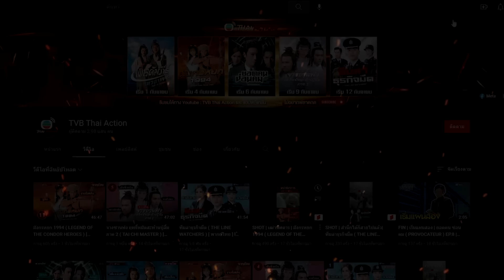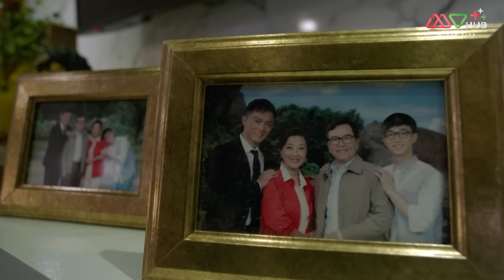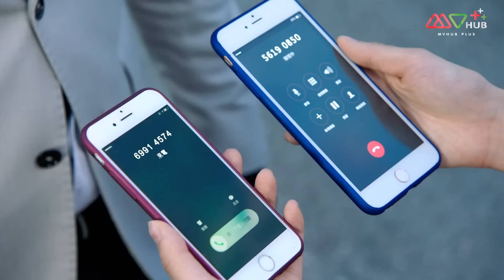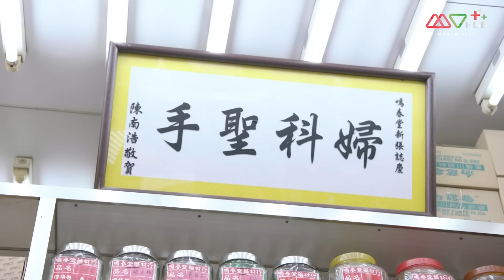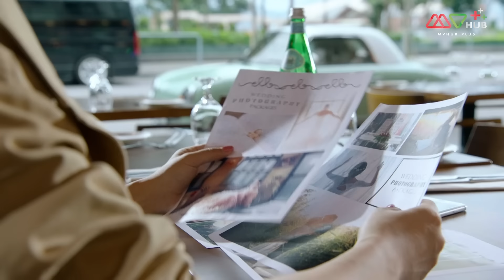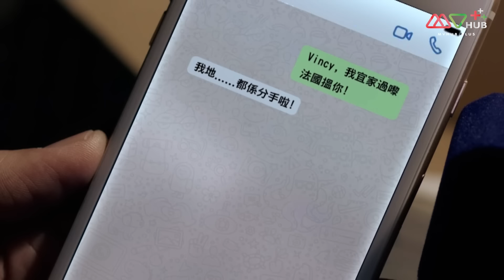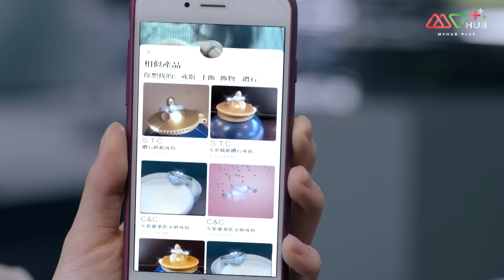กลโกงโลกออนไลน์ (ON-LIE GAME) [ พากย์ไทย ] EP.2 | TVB Thai Action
ซือถูจง นายตำรวจหนุ่มหัวหน้าหน่วยปราบปรามอาชญากรรมทางอินเตอร์เน็ตได้ต้อนรับสมาชิกใหม่คือ เซียวเหว่ยถิง นายตำรวจหญิงที่มีความมุ่งมั่นแต่ยังขาดประสบการณ์ในการทำงานช่วงแรกแต่เธอก็สามารถปรับตัวได้อย่างรวดเร็ว ซือถูจง ได้พบกับ จางฮุ่ย คนรักเก่าที่เกือบจะได้แต่งงานกันแต่ต้องเลิกกันไปเมื่อจางฮุ่ยหนีหายจากเขาไป การพบกันอีกครั้งทำให้ทั้งสองคนได้ปรับความเข้าใจกันอีกทั้งซือถูจงยังได้รู้ว่าจางฮุ่ยแต่งงานแล้วกับ เสินสื่อฮ่าว ผู้ชายที่เคยดูแลเธอตอนที่เธอได้รับอบัตเหตุระหว่างที่ซือถูจงไปเรียนที่อังกฤษ ทางด้านคดีมีแก๊งหลอกลวงทางอินเตอร์เน็ตที่มีฐานใหญ่อยู่ในประเทศไทยซึ่งมีการหลอกลวงคนในฮ่องกงด้วยวิธีการหลอกลวงที่ซับซ้อนซึ่งซือถูจงและทีมงานของเขาต้องทำงานอย่างหนักเพื่อจับคนร้ายให้ได้

นักแสดงนำ : หยางหมิง, เกาไห่หนิง, เดวิดเจียง, หม่าไห่หลุน, หยางยู่เหม่ย, หลี่เฉิงชาง
ผู้กำกับ : หวังเหว่ยเหริน